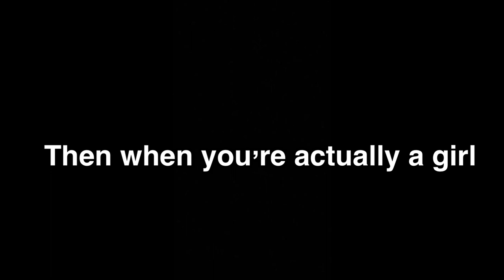Mao Mao: a joke of what I go through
I made it for just laughs because it’s very literal